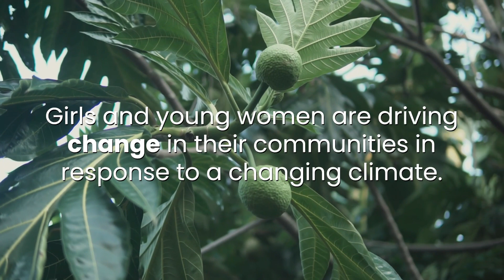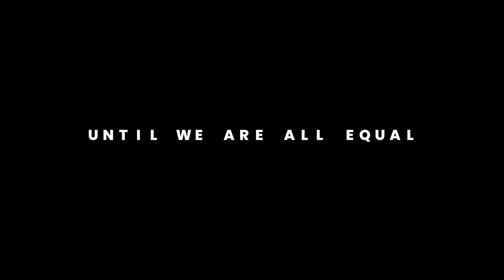Eping's Plan | Plan International Australia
Meet Eping, one of our 12 BeatTheClock champions. The clock she’s beating is the estimate from the World Economic Forum that it will take 131 years to achieve gender equality. Eping isn’t going to wait for that.

“One of the victims of climate change is ourselves.”

On the island of Lembata in Indonesia, 18-year-old Eping is reminded of climate change in her community every time someone coughs. The island’s hot, dusty conditions trigger respiratory problems, especially in urban areas where green spaces are few and far between.

In this film, you will discover how Eping is helping her neighbours – and her environment – breathe easier with solutions perfected in her own backyard.